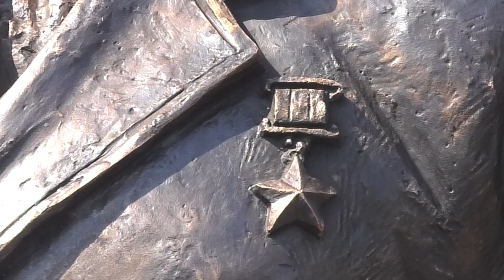Открытие памятника Герою России Игорю Ахпашеву - Абакан 24